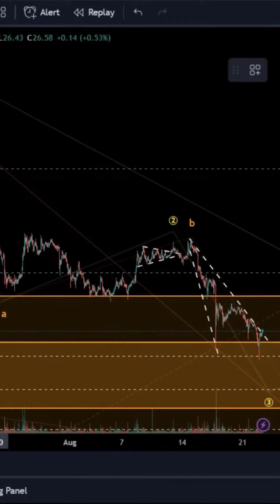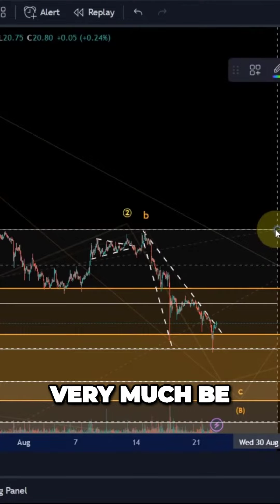Cryptocurrency Correction Is the Bottom In at 1950 Support Level